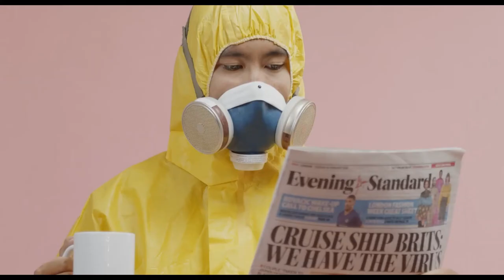Confination - Kosmos Kidnappers "Clip Officiel "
Kosmos kidnappers est le prolongement de plusieurs projets musicaux  tels que Roger Stops The Bullet, DmD, Spectroman Alligator.  Formé d’un duo avec un compositeur « Captain Paradise et un  chanteur aux mille voix « Dark Passenger », ils aiment partager leurs univers bien à eux sur la terre et dans d’autres galaxies...